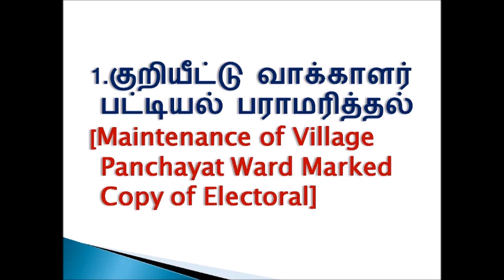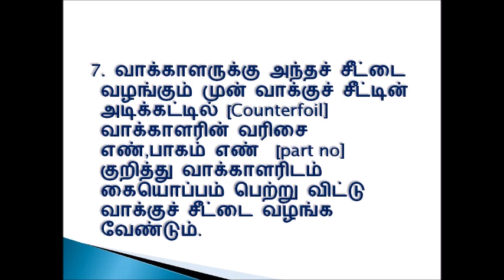உள்ளாட்சித் தேர்தல் 2019 | PO 1 -ன் பணிகள் என்ன? |DUTIES OF PO1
உள்ளாட்சித் தேர்தல் 2019
DUTIES OF PO1
தமிழக உள்ளாட்சித் தேர்தல்-2019
வாக்காளர்கள் வாக்களிக்க தேவைப்படும் ஆவணங்கள் அறிய: